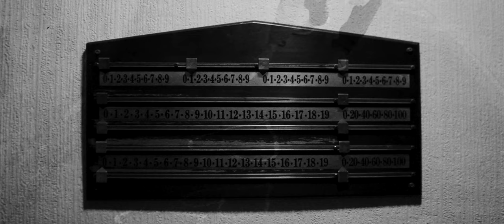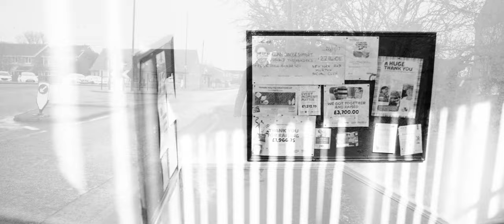BAND OF HOLY JOY - NEW YORK ROMANTIC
Film by Amelia Read.

Amelia Read is a North Eastern photographer and visionary.

"The song was inspired by the death of Hananan Halper a street artist who chalked love hearts all over Manhattan and posted the images on Instagram. He called himself the New York Romantic and I became a bit obsessed with his instagram page gave me quite the dopamine hit. It turned out I knew his brother Mick, a noted journalist and musician on the indie scene. There was a notion to travel to Manhattan to shoot the video but then another really quite inverting but utterly as romantic thought presented itself and we journeyed instead to New York Village where I had been born and still had connections. We really wanted Amelia to make this film and instead of something glitzy and American we asked her to shoot us something reminiscent of Chris Killip or Trish Murtha. Amelia came up with the gritty North Eastern goods. Sisters, Nieces, Best Friends, the star of this film is truly the New York and Murton Social Club and Richie Thompson’s Roxy Music T-Shirt and here, truly, we have a different kind of New York Soul and  Rock and Roll." - Johny Brown

Dedicated to
John Michael Brown Senior
Peter Thompson
Hananan Halper

And all the New York Village stars.

SONG PERSONNEL:
Written and composed by Johny Brown and James Stephen Finn.

Johny Brown - vocals
James Stephen Finn - guitar
Peter Smith - organ and synthesizer
Mark Beazley - bass
Andy Gallop - drums
Basia Bartz - strings
Sean Read - saxophone

Produced by Brian O'Shaunghessy. Recorded at Bark Studios, Walthamstow.

Taken from the album Fated Beautiful Mistakes, released on Tiny Global Productions.